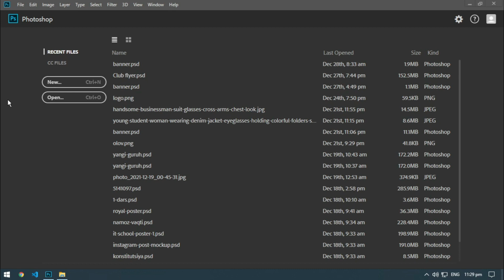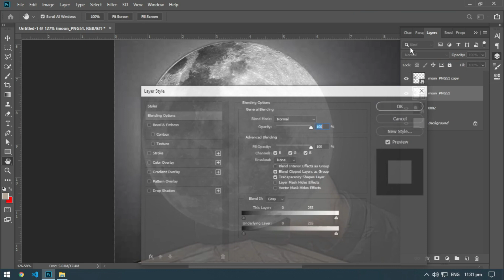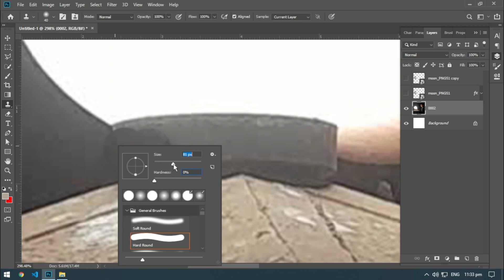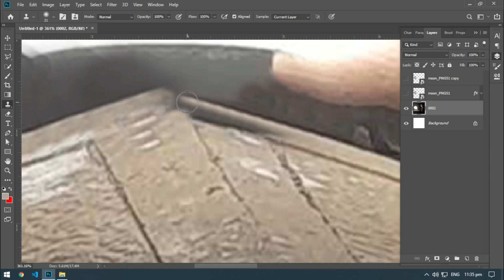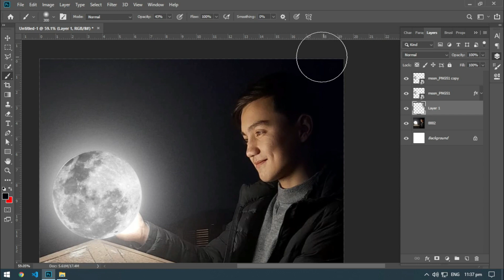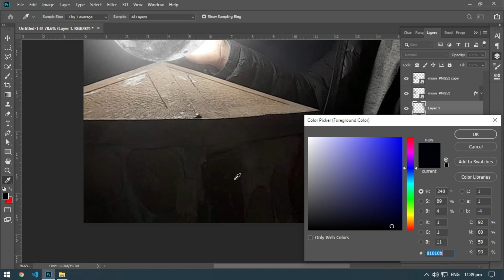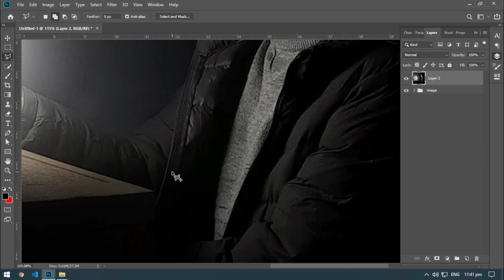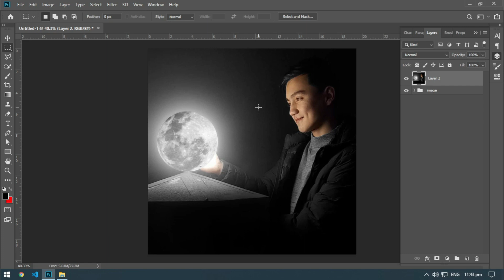Photoshopda Oy bola yasaymiz | Manipulatsiya | 4-dars |Фотошопда Ой бола ясаймиз | Манипулатсия